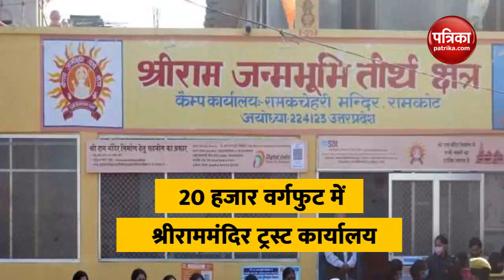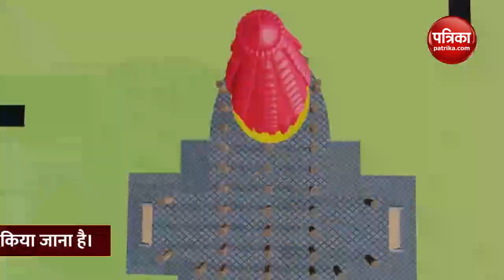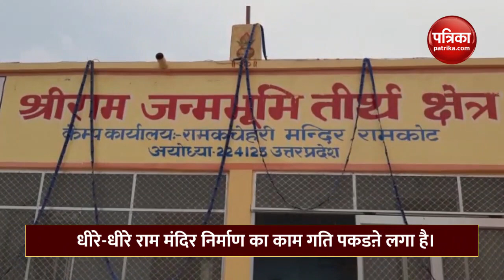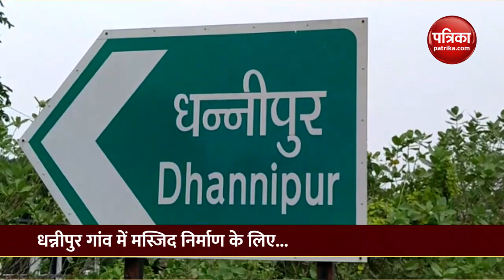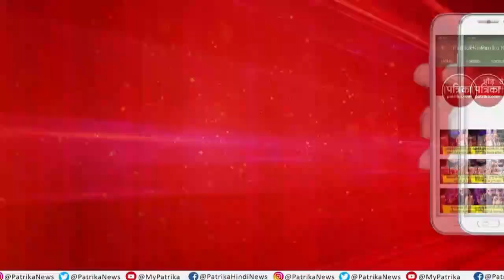राम मंदिर का निर्माण : रिटेनिंग वॉल का निर्माण, Episode-68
ram mandir retaining wall construction detail : ram mandir ka nirman With Mahendra Pratap Singh, Episode-68
अयोध्या में भव्य राममंदिर Rammandir का निर्माण कार्य तेजी से चल रहा है।  नींव के लिए राफ्ट की ढलाई के साथ ही अब मंदिर की सुरक्षा के लिए रिटेनिंग वॉल बनाने का काम भी शुरू कर दिया गया है। दिसंबर माह के बाद प्लिंथ का निर्माण कार्य शुरू होगा। ...राम मंदिर का निर्माण के इस विशेष शो में आइए जानते हैं, इस हफ्ते राममंदिर निर्माण की प्रगति और अयोध्या की विकास यात्रा के बारे में...